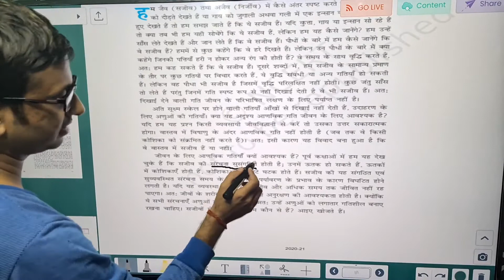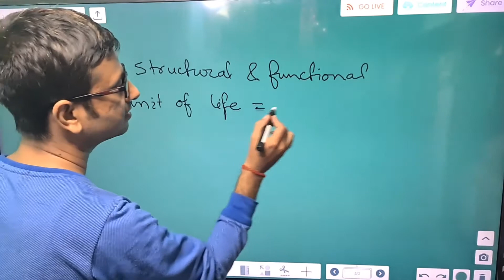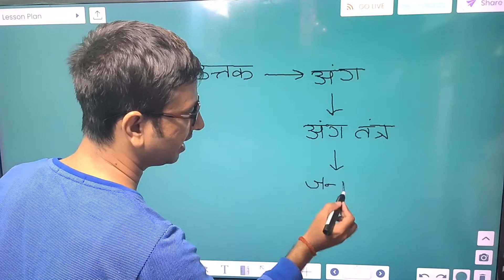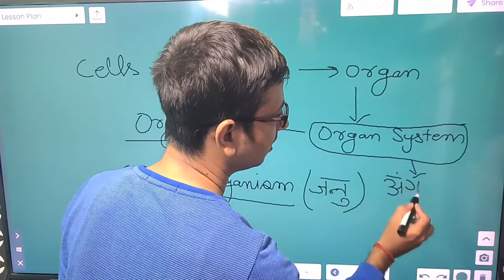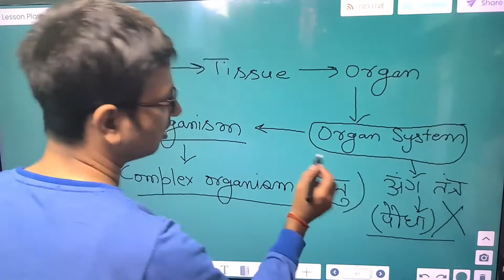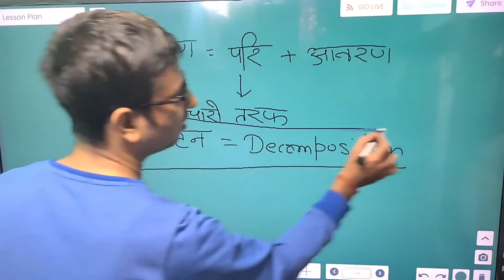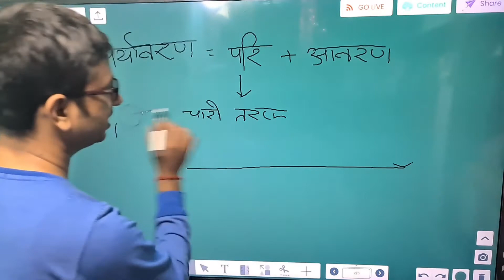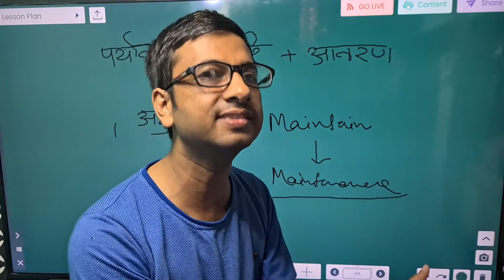जैव प्रक्रम । कक्षा 10 विज्ञान (भाग - 3)। ConceptualVigyan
जैव प्रक्रम । कक्षा 10 विज्ञान (भाग - 3)।

उपरोक्त व्याख्यान का उद्देश्य विद्यार्थियों में विज्ञान के प्रति रुचि विकसित करने के साथ-साथ शिक्षा के सभी समग्र पहलुओं का एकीकरण करते हुए उन्हें विज्ञान के मौलिक सिद्धांतों की जानकारी से अवगत कराना है।